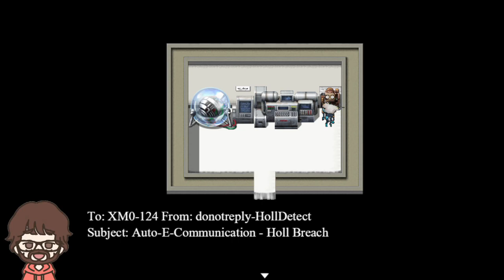Cohabitation 1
Went into this game knowing nothing but my friend's recommendation. It's really quite the experience, you should watch this or play it yourself.